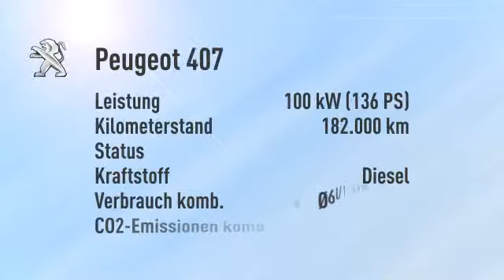Peugeot 407 407 SW HDi 135 Platinum